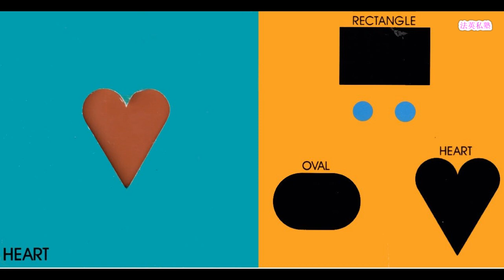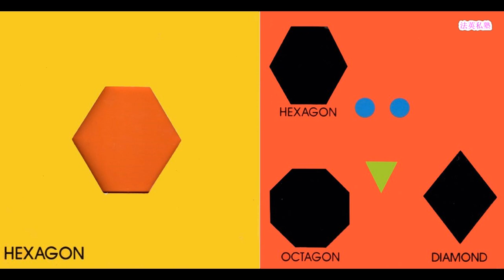Color Zoo by Lois Ehlert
to get picture book PDF ,MP3 and MP4.